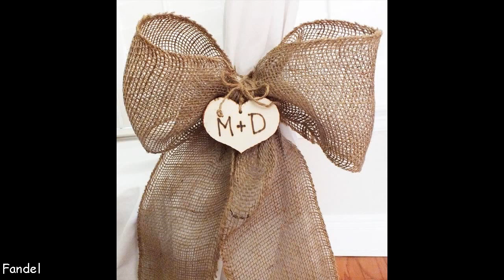Easy DIY Wedding Pew Decorations